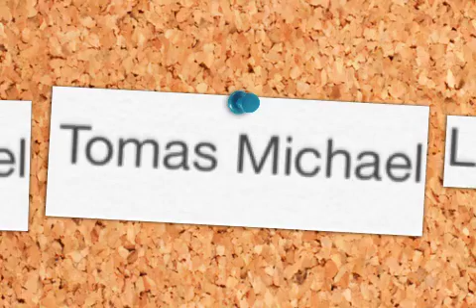Top 4 Names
Hey Name Lovers! This is a list of my top 4 names Girls then Boys